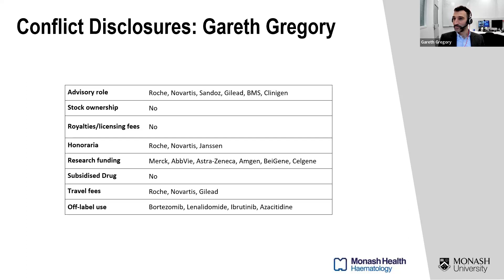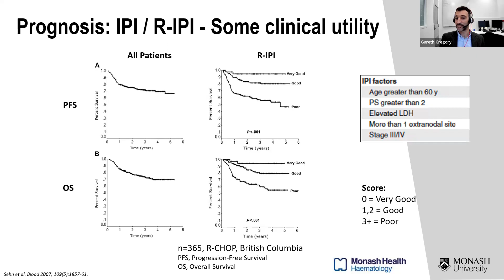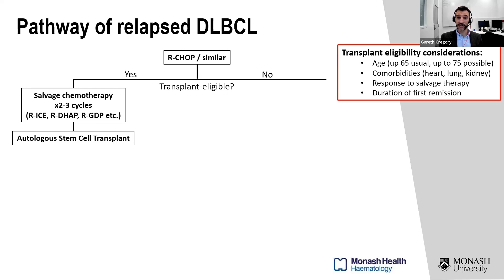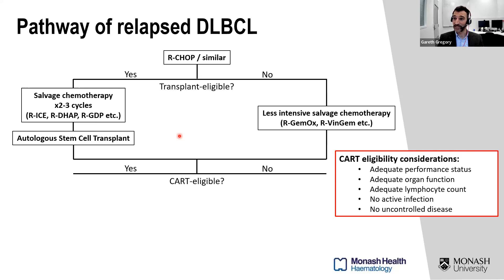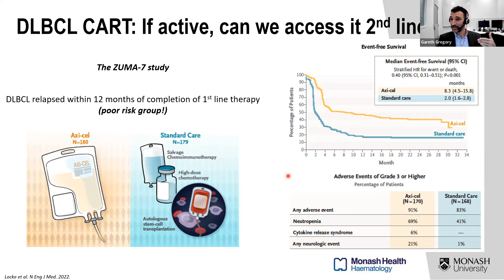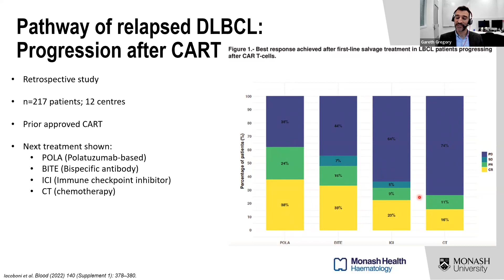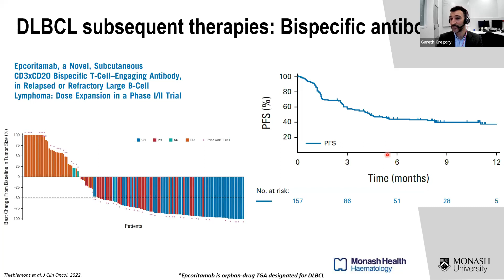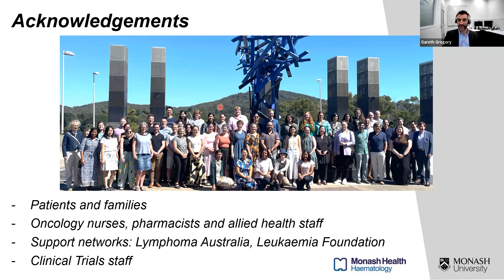Relapsed / Refractory Diffuse Large B-Cell Lymphoma (DLBCL) with Dr Gareth Gregory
What is that saying, plan for the best but prepare for the worst?

Dr Gareth Gregory will discusses what happens when you relapse or have refractory DLBCL. Learn about the risk factors, diagnosis, and staging of relapsed and refractory DLBCL. Explore different treatment options such as chemotherapy, immunotherapy, radiotherapy, stem cell transplant, CAR-T and clinical trials.